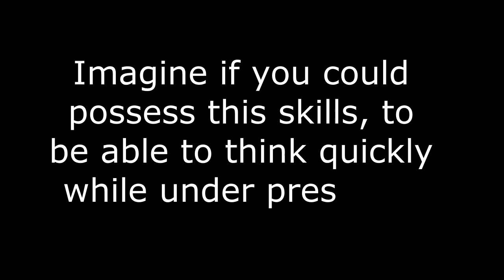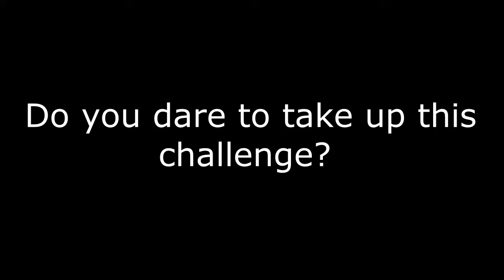The Art of Impromptu Speaking- Public Speaking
Host: Ezril Jamil Facebook Page
Organization: Primus Vision Pte Ltd

One of the most challenging techniques to master. Train yourself to be quick thinking while under pressure.